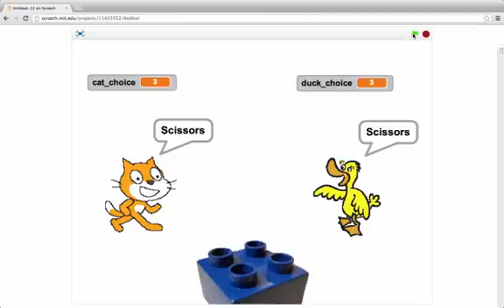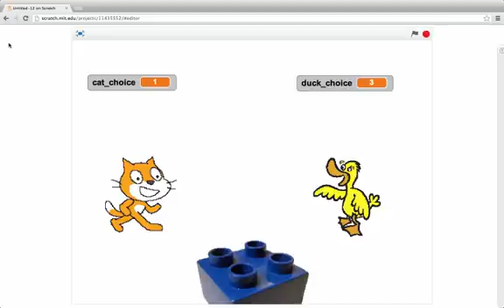Rock Paper Scissors Game Demo: Programming in Scratch 2.0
This video shows a working rock paper scissors game between the cat and a duck. It describes how we might use variables to have the characters pick either rock, paper, or scissors.